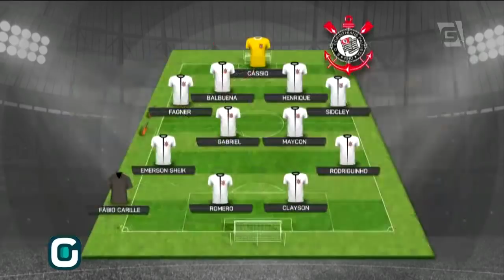Pré-Jogo: Corinthians x Dep. Lara |Escalação com Sheik titular- Gazeta Esportiva (14/03/1)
Em casa, Corinthians recebe o Deportivo Lara pela segunda rodada da Libertadores e Henrique diz que Timão tem obrigação de vencer.